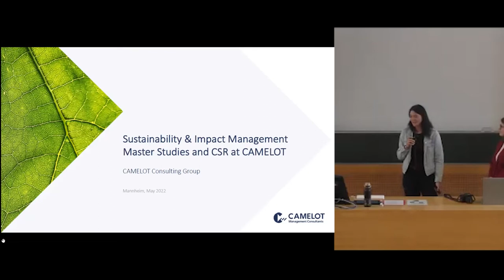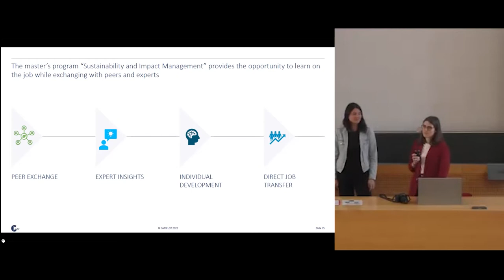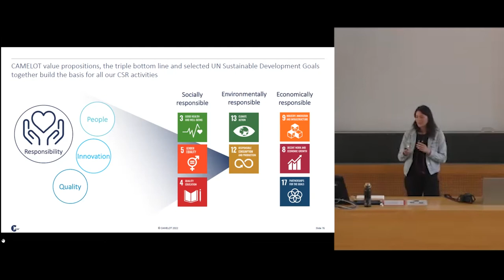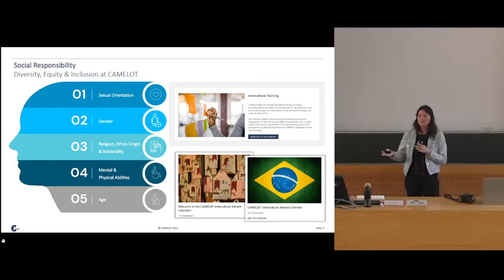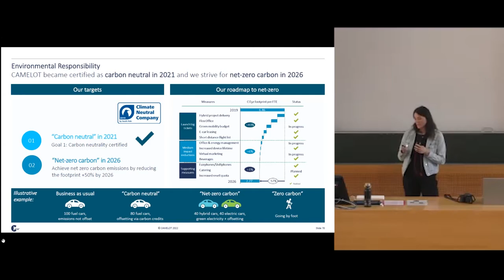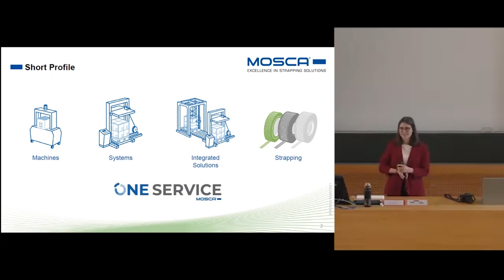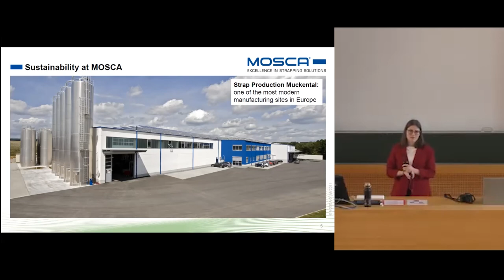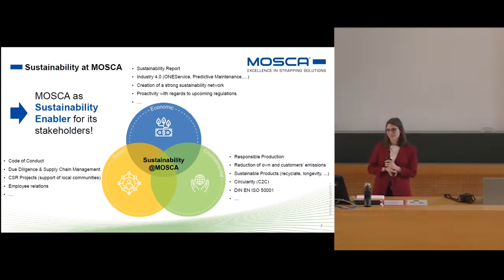Sustainability Festival Guest Lecture Kathleen Landenberge & Ann Mertens MSIM